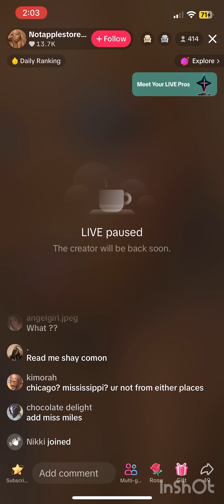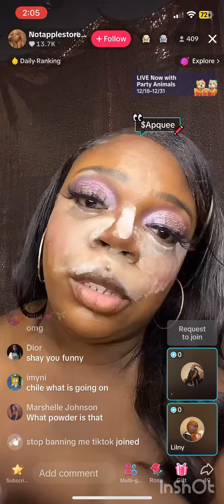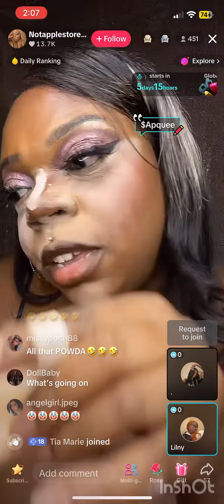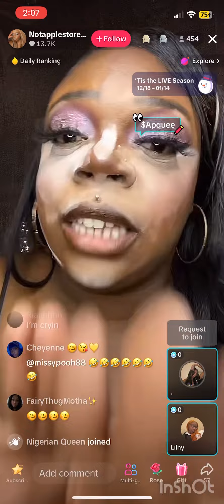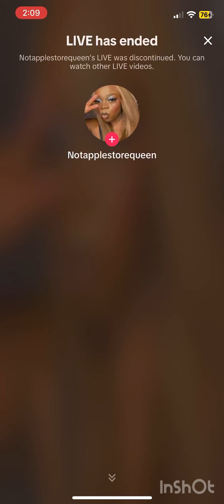December 30 2023| Pt. 7 Two girls got put in the box